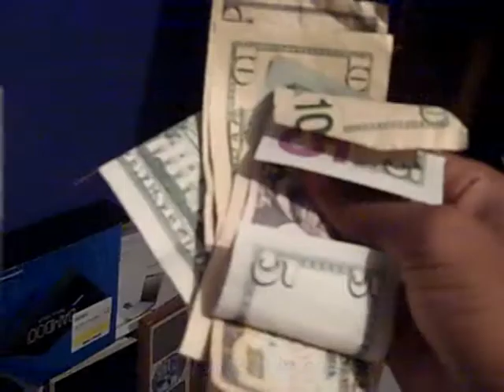What I got for my 17th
So this is pretty much exactly what the title says a quick video of my 17th birthday presents